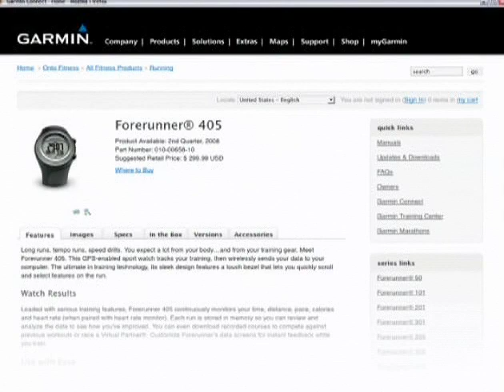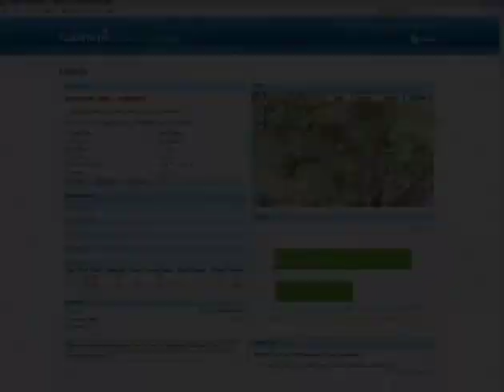Garmin Forerunner 405. Garmin Connect™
Poussez votre entraînement au niveau supérieur avec Garmin Connect, notre communauté en ligne. La technologie novatrice sans fil transfère automatiquement les données sur votre ordinateur.